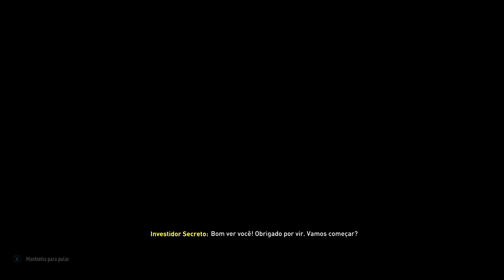Criando time MONSTRO pra DESBANCAR o PSG! | Mini Carreira INVESTIDOR SECRETO #7 | FIFA 20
Voltamos pra França pra criar um time MONSTRO no Nantes e desbancar o PSG! É o 7º episódio da Mini Carreira INVESTIDOR SECRETO no FIFA 20 👇

👨‍💻 Programa pra editar o FIFA (Cheat Engine + Live Editor) (usado para aumentar a verba de transferências)

🌐 Série de MiniCarreira do InvestidorSecreto no